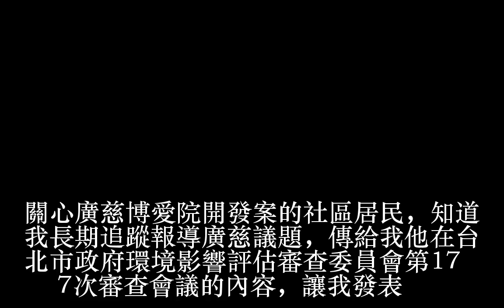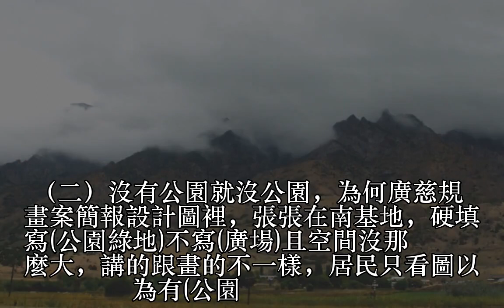廣慈博愛園區開發施工過程 居民受罪